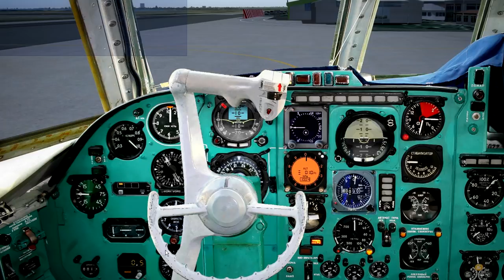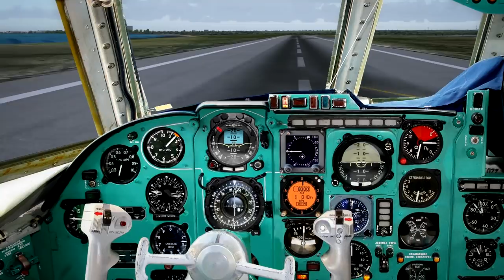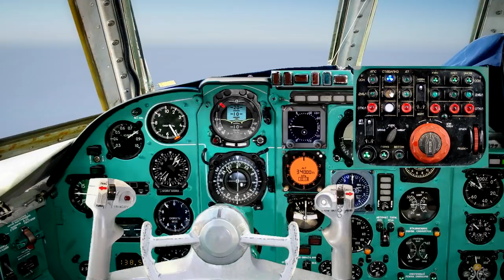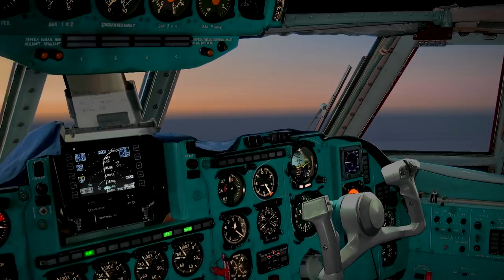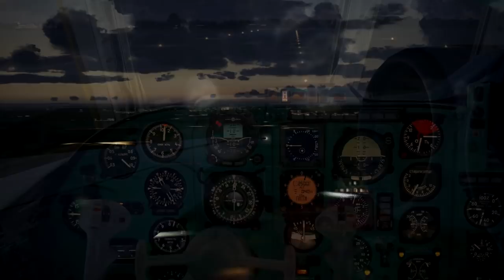Lanarca (LCA) to Doncaster (DSA) in an IL-62MGr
Rada Airlines Ilyushin IL-62MGr Flight no: RDA1430

Sim; FS9
Model by; Edgar Guinart López. (freeware)
Larnaca Intl by; Aerosoft (payware)
Doncaster Sheffield by; UK2000 (payware)
Real weather by; Active Sky Evolution (payware)